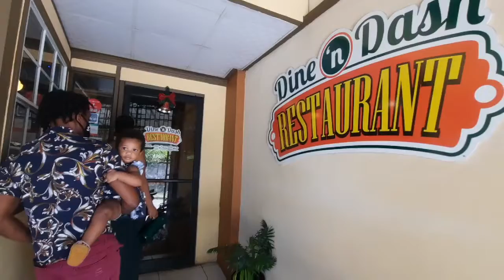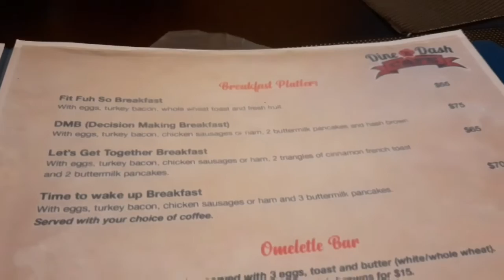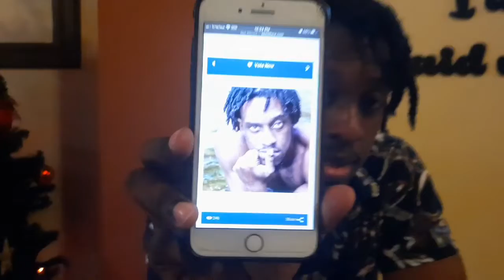Dine n Dash Cafe | Birthday Vlog | Vote for me 🙏✍ | TrinidadYoutuber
To vote, click the link and place your vote.
This competition runs until Jan 20th and it’s one vote per day.